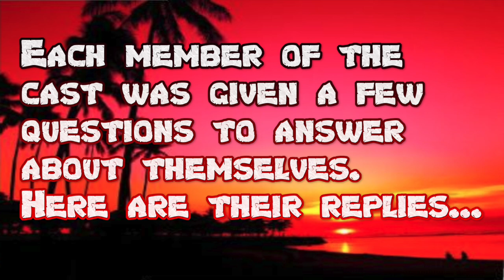Dawn - VIRTUAL SURVIVOR - Meet the Cast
*** Special Thanks!!! ***

About Survivor